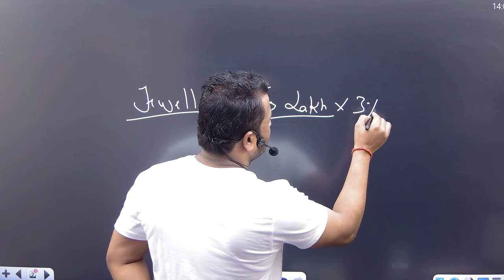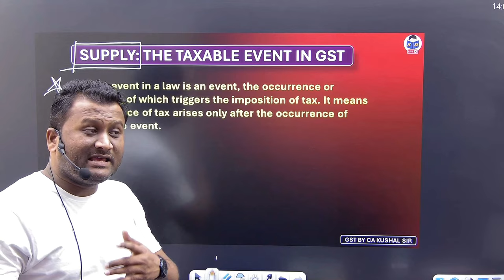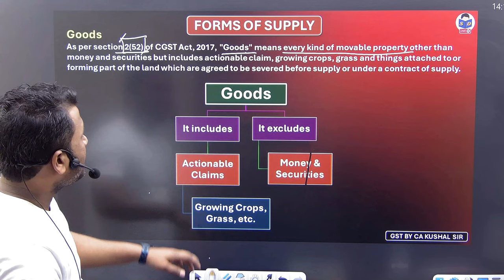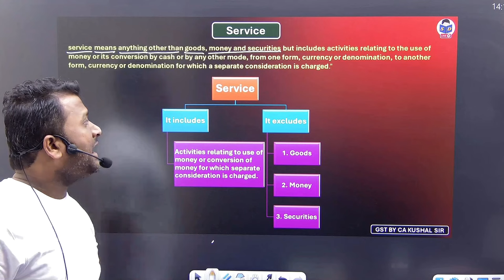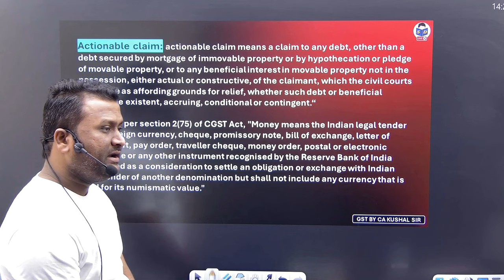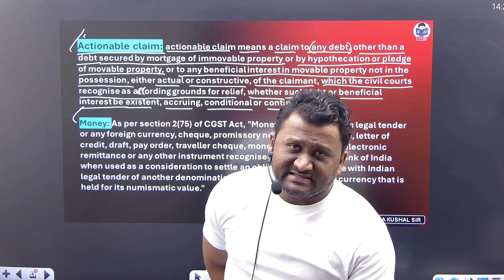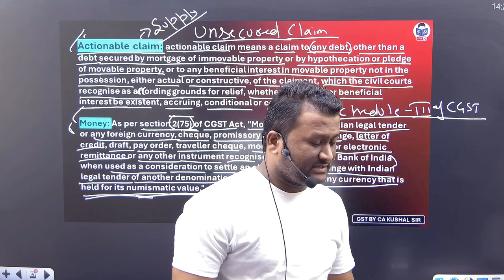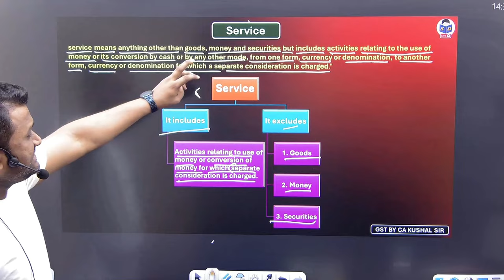GST & Custom law for bcom | Forms of supply | part 1 | CA Kushal sir